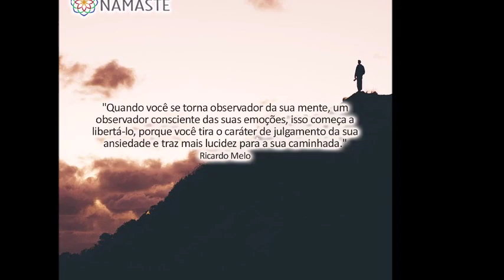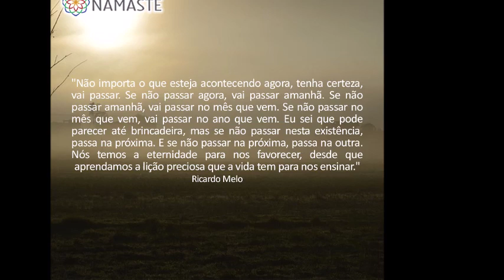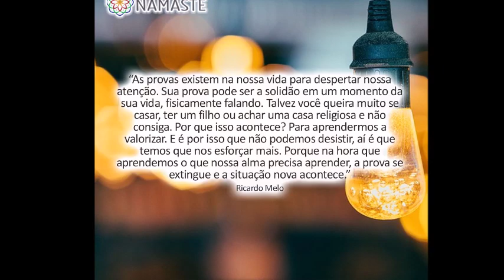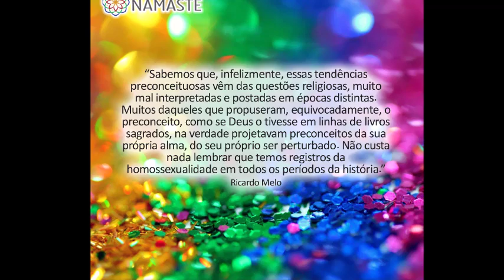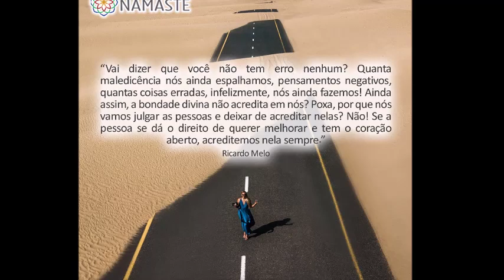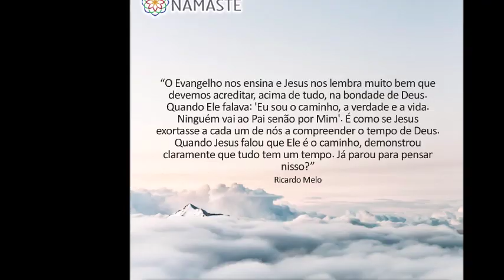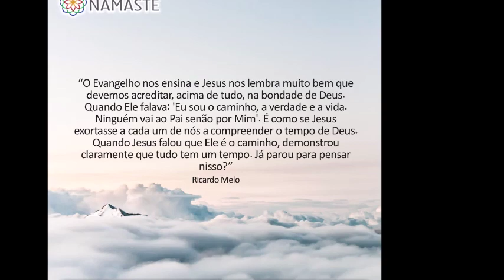Pílulas do Evangelho - O "Eu do Futuro..."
Período : De 19 à 23 agosto, às 20:47hs...😄👏👏

 3. Quer receber as Pílulas do Evangelho direto em seu Whatsapp?! Basta clicar no link abaixo!!! 🙂